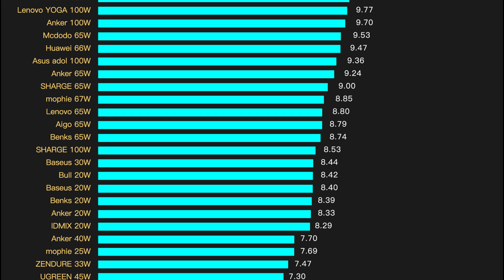Charging Compatibility Test of Xiaomi 12S Pro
Introduction
A few days ago, Xiaomi launched its new 12 series, Xiaomi 12S, Xiaomi 12S Pro, and Xiaomi 12S Ultra.
Today we will have a charging compatibility test of the 12S Pro.

Chapter
0:00 Intro
0:25 Xiaomi Charger Test
0:45 Third-party Charger Test
3:08 Summary